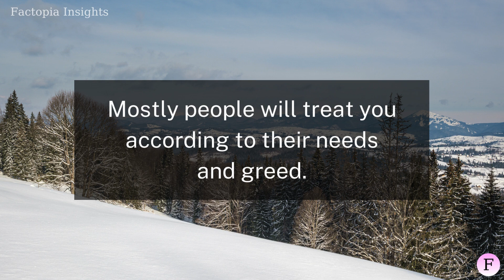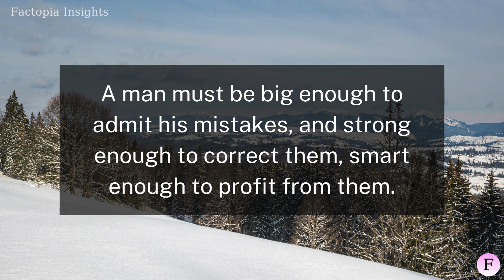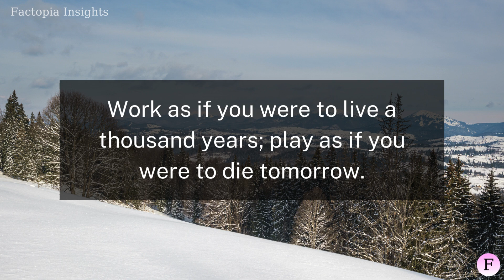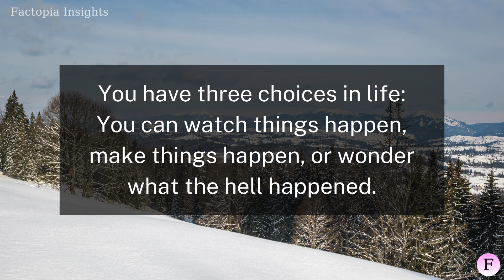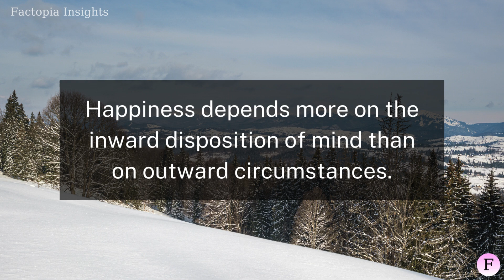If a woman doesn’t love you, she calls you... | Factopia Insights